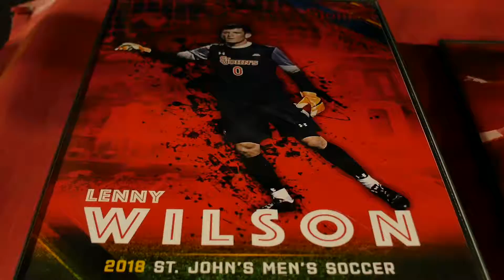103118 St.Johns vs Providence_Senior Night